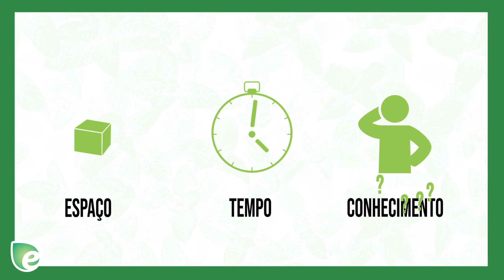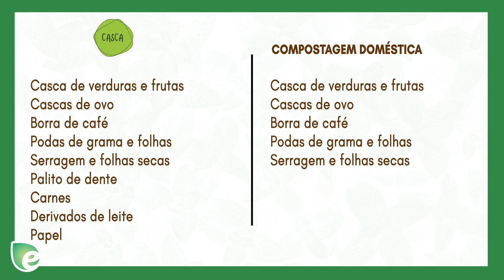Casca: o serviço carioca de compostagem doméstica por assinatura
A Casca é uma empresa que faz a coleta e compostagem de resíduos orgânicos na zona sul do Rio de Janeiro. Criada por amigos que gostavam de compostar, o negócio de impacto cresceu e também passou a promover o comércio local, com um e-commerce que oferece brindes e cashback para quem contratar o serviço de coleta e compostagem dos resíduos orgânicos.

Créditos

Roteiro e locução: Stella Legnaioli
Edição, animação e seleção de mídia: Larissa Enohata